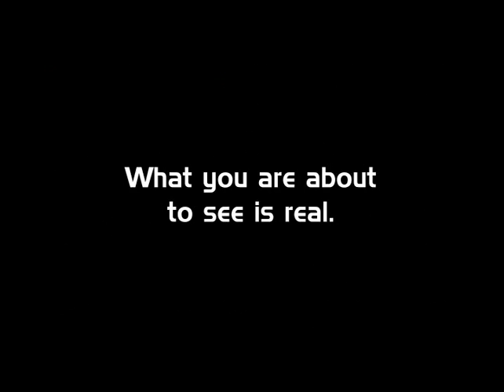Cadaver Ball 2007 - Supri-SCE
The patient interview is part of the learning curriculum of medical school.  It is an awkward part of the training of future doctors.  Fresh medical students are made to practice their interviewing skills with simulated patients in Objective Structured Clinical Examinations (OSCE). We decided to make it harder.  Unsuspecting 2nd year students signed up for a "practice session" to interview actors portraying patients. Only this time, the 4th years supply the patients.  The 2nd years think they are being evaluated, maybe even getting extra credit. The entire encounter is videotaped.

Created by VUSM Class of 2007 for Cadaver Ball 2007.